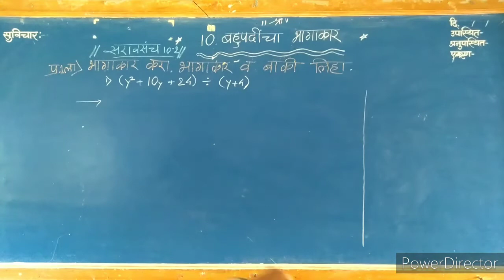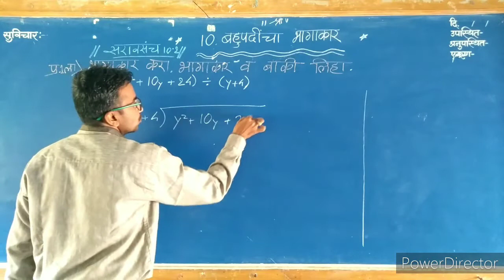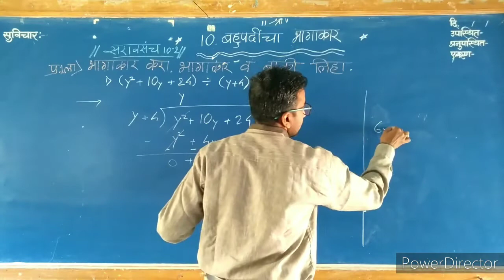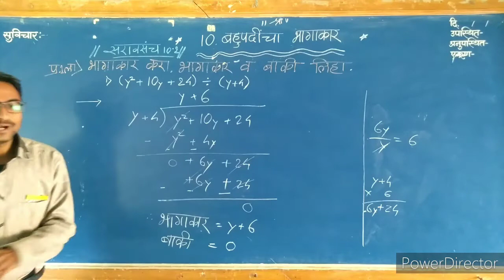8 वी गणित बहुपदींचा भागाकार स्वाध्याय 10.2 मधील 1 ले गणित